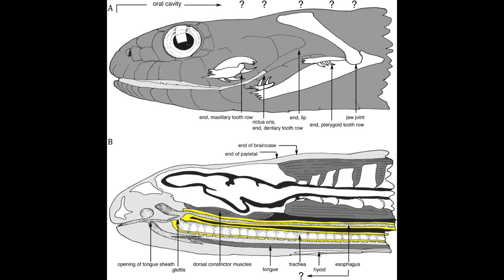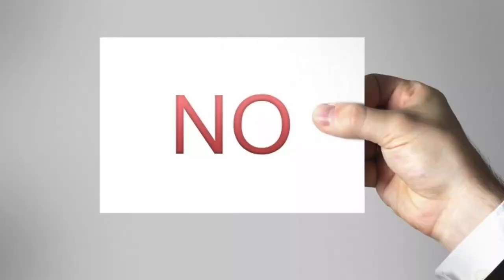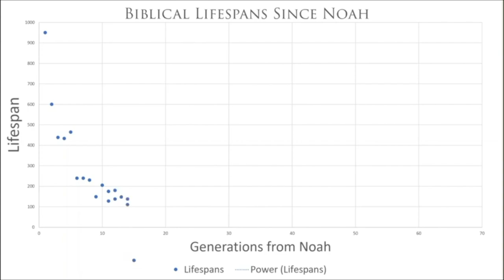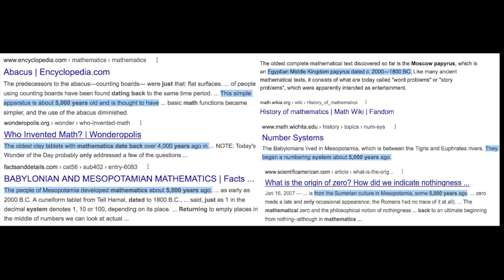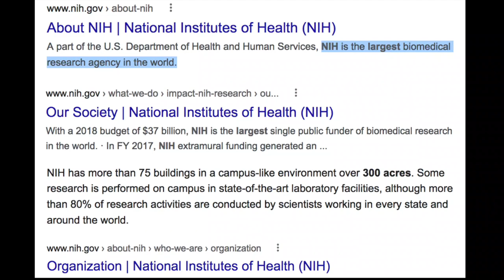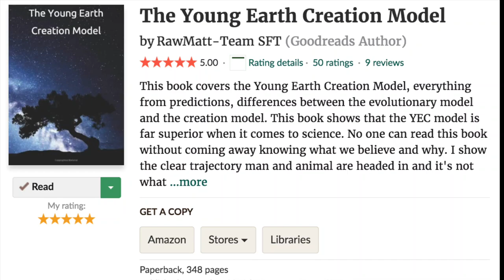My Book - The Young Earth Creation Model Video Trailer.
You can find this book on Amazon and Goodreads
This book has many of my books all rolled into one. It is also priced as low as possible on Amazon. This is a win-win.

Falsification after falsification happens but gets rescued by getting renamed time and time again everywhere you look.